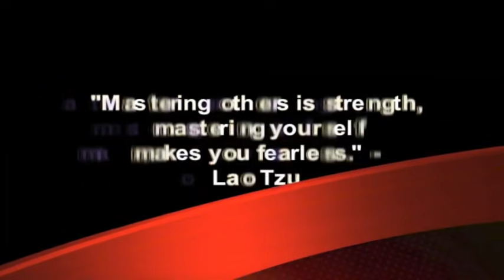How To Tell When It's Over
Coach Corey Wayne discusses how to determine if a relationship is really over or if things can be salvaged. What you can do to save a relationship that is on the verge of failure.

Corey Wayne